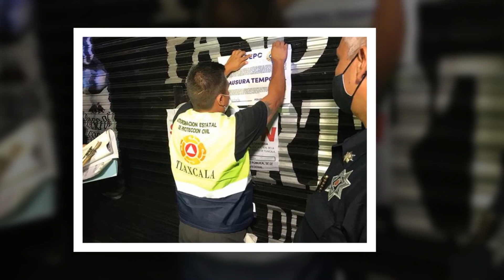🔴 Hechos Tlaxcala… Un sujeto perdió la vida, al ocasionar una riña, en un hotel de Chiautempan.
🔴 Hechos Tlaxcala… Suspendieron siete establecimientos entre bares y vinaterías, durante la noche de El Grito; un sujeto perdió la vida al ocasionar una riña en un hotel de Chiautempan; rehabilitan escuelas afectadas por el sismo del pasado 7 de septiembre.